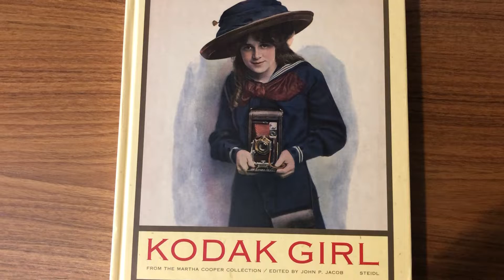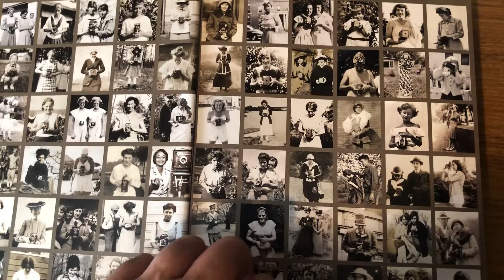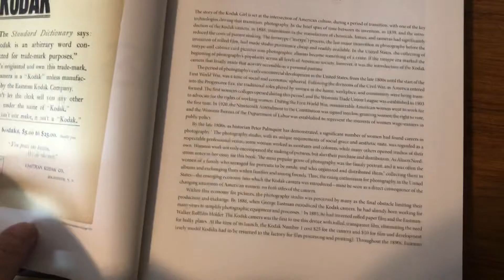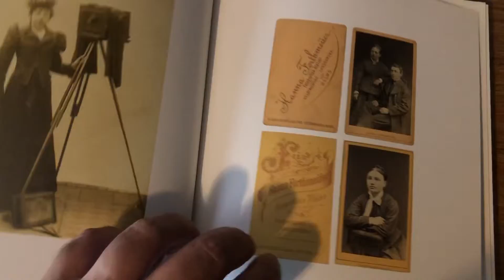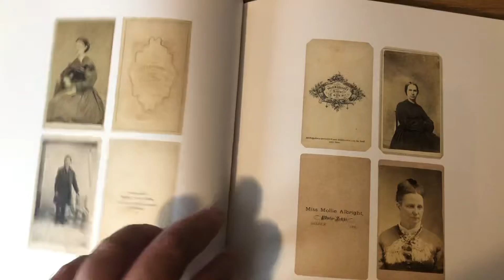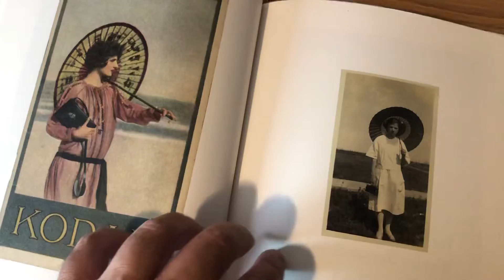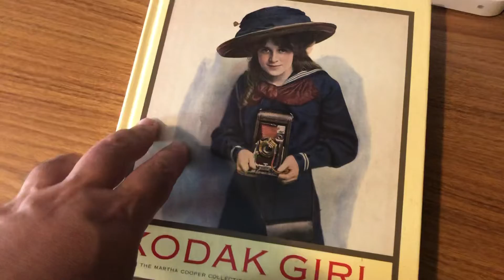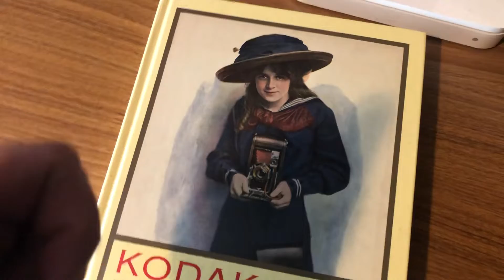Kodak Girl: a influência de uma marca que ajudou a popularizar a fotografia impressa e de massa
No vídeo anterior falei da importância da marca para a democratização da fotografia. O marketing com foco nas mulheres e na fotografia foi também fundamental nesse processo. Até livro sobre o assunto existe...caso desse daqui do vídeo.